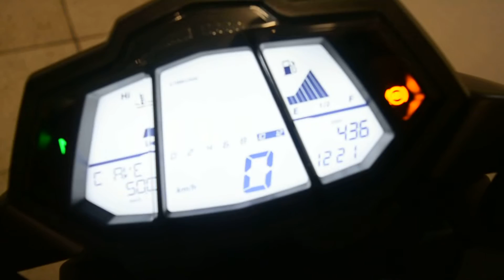New display yamaha mt-125 2016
New panel yamaha mt-125 2016

Nuevo panel yamaha mt-125 2016